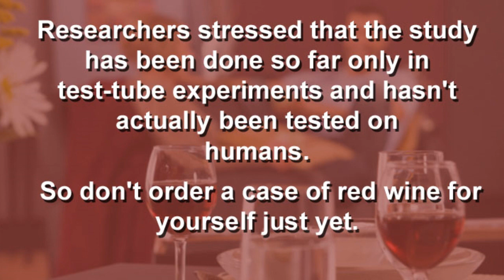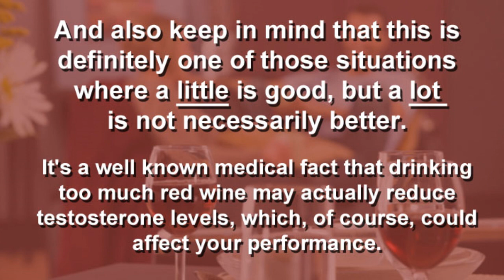Drinking Red Wine - Is It A Testosterone Booster For Men With Low T?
This video is a summary of multiple news reports that appeared in January 2013 about a study done on the effect of red wine on low testosterone levels in men.

Researchers at Kingston College in London found that there is an apparent health benefit to men with low testosterone because red wine seems to help keep testosterone in the bloodstream longer than usual. As a result, more testosterone than normal might build up to higher levels.

So should red wine be considered a low testosterone treatment for men.

Not so fast, say the researchers who conducted the study. They report that tests have only been done so far in a laboratory setting. Experiments have not been performed using human subjects. So the question of whether red wine can be considered a testosterone booster for men - a "low T treatment - remains open.

They also warned that "overdoing it" and drinking excessive amounts of red wine on a daily basis is likely to result in lower testosterone levels.